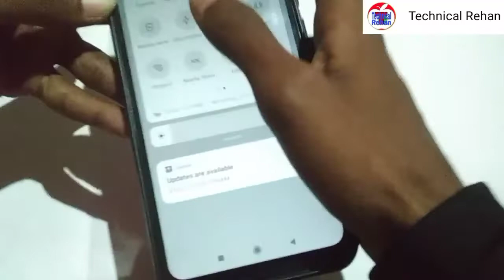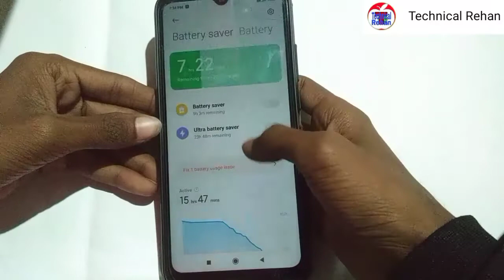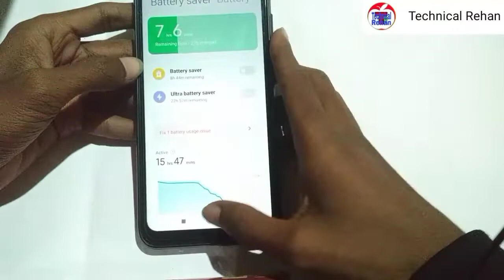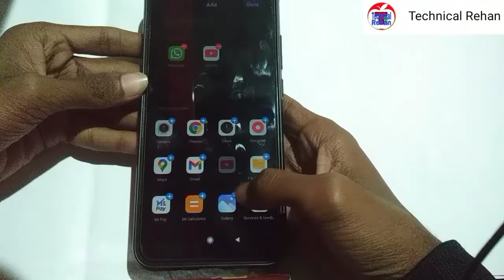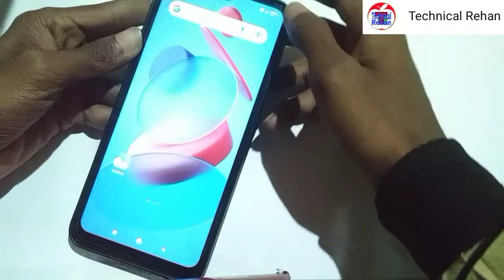Redmi ultra battery saver mod settings